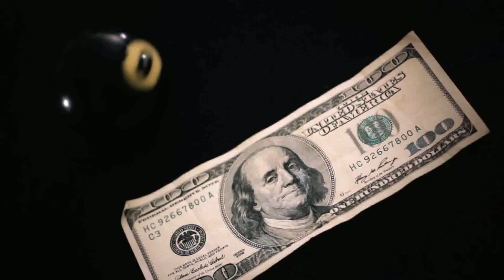NINO FT LIL FLIP, CHARLIE D "I GET IT" 2013